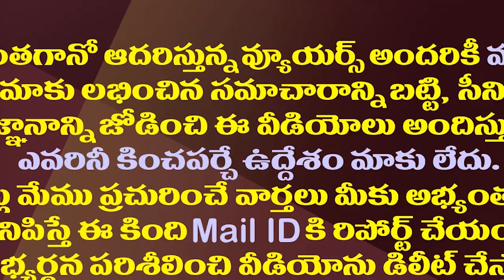ఓటర్లపై చంద్రబాబు లాస్ట్ ఛాన్స్ మంత్రం పనిచేస్తుందా?| Do voters believe Chandrababu's blackmailing?